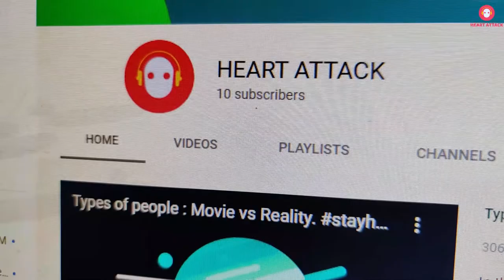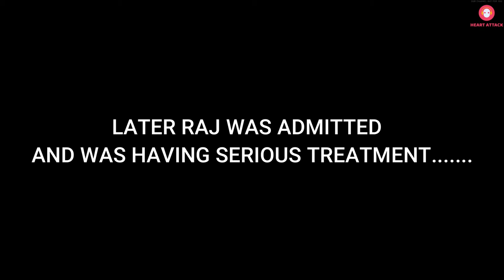Types of people : Expectation vs Reality. stayhomestayfunwithme / Amal Frederic/ Franklin Raj.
Types of people : Expectation vs Reality is a entertainment video based on random sub topics Hope you enjoyed !
NEXT VIDEO WILL BE UPLOADED SOON.
ALL ACTORS;
AMAL FREDERIC.T
FRANKLIN RAJ.T
STUDIO :
AMAFA STUDIOUS
STREAMING PARTNER:
HEART ATTACK YOUTUBE.

Chapters

0:00 Intro
0:14 The Expectation and Reality of Youtuber's Fans
1:19 The Expectation and Reality of Spiders Bite
2:22 The Expectation and Reality of Mid-Night Diwali
3:24 The Expectation and Reality of Lottery Winners
4:10 End Credits